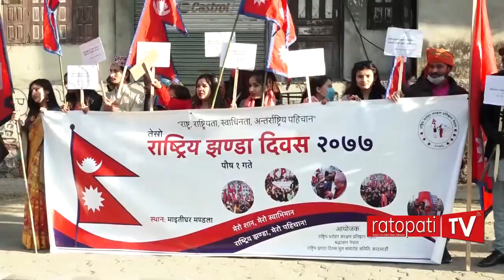​​​​​​​राष्ट्रिय झण्डा दिवस || हाम्रो झण्डा, हाम्रो शान ! || NEPAL || Nepali Flag || Ratopati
हाम्रो झण्डा, हाम्रो शान !